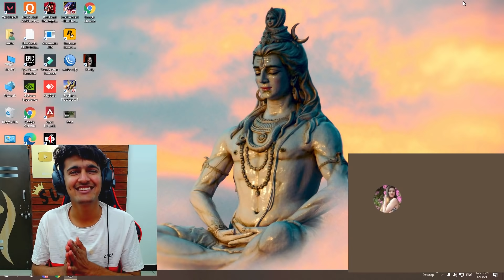Ghost in my Gaming Room 😨😨 with Bindass Laila II Scariest Game II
Free Fire Live Streamer From India Killing Player with LOUD Volume Spy Like James Bond 007 Level Up to 68.

1.Garena Free Fire Indonesia Live
2.Garena Free Fire Brazil Live
3.Garena Free Fire Brasil Live
4.Garena Free Fire India Live
5.Garena Free Fire Singapore Live
6.Garena Free Fire Thailand Live

Tags - Ajjubhai asgaming freefire foodchallenge asgamingcollection asgamingvlog spicestdrink maggichallenge ​​neweventfreefire freefire freefireprank neweventfreefire asgamingvshacker hackerfreefire djalokgiveaway​​ freefireprank​​ asgaminglive​​ diamondsforfreefire​​​ freedjaloklive​​​

1. Free Fire Live
2. 2. Free Fire India
3. 3. Free Fire
4. 4. Total Gaming Live
5. 5. As Gaming Live
8. 8. Dj Alok Free Fire
9. 9 . Free Diamonds
10. 10. Garena Free Fire
11. 11. Free Fire New Event
12. 12. Free Fire Free Diamonds
13. 13. Free Fire Tips & Tricks
14. 14. Free Fire Free Diamond Trick
15. 15. Free Fire Gameplay
16. 16. Free Fire Custom Room
17. 17. Free Fire Factory Challenge
18. 18. As Gaming
20. Garena Free Fire
21. 21. A_s gaming
22. 22. A_s gaming live
23. 23.free fire
24. 24.dj alok live
25. 25.as gaming gameplay
26. 26.as gaming prank
27. 27.rank push
28. 28.a_s gaming prank
29. 29.free fire live
30. 30.free fire official
31. 31.Garena free fire
32. 32.free fire diamonds
33. 33.free fire gameplay
34. 34.grandmaster gameplay
35. 35.awm over power gameplay
36. 36.free fire game
37. 37.india region fastest player
38. 38.highlights
39. 39as gaming
40. 39.as gaming live
41. 40.as gaming new video
42. 41.as army
43. as gaming
44. as gaming free fire
45. as gaming live
47. dj alok free fire
48. how to get dj alok free
50. dj alok hack free fire
51. dj alok hack
52. dj alok for everyone
53. dj alok in gold
54. dj alok for free
55. dj alok in gold dj alok free
1 :- How To Get Dj Alok Character In Free
2 :- How To Get Dj Alok Character In Gold
3 :- How To Get Alok Character In Free
4 :- How To Get Free Dj Alok Character
5 :- Get Free Dj Alok Character In Free Fire